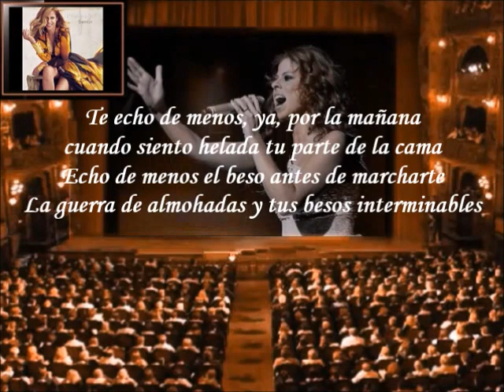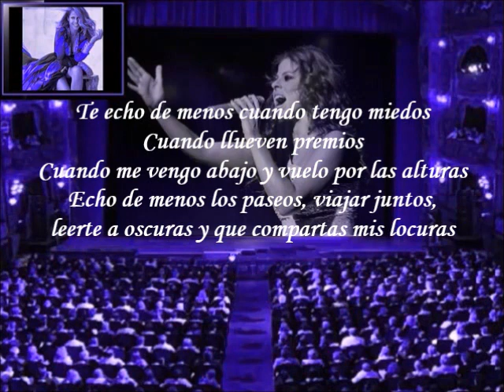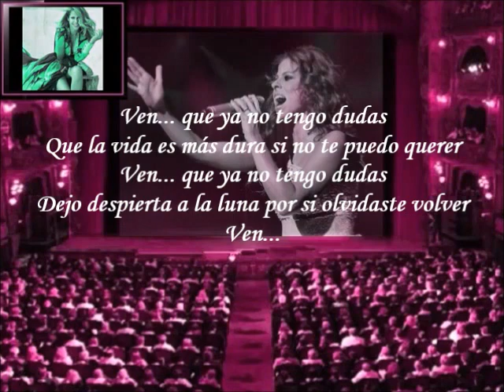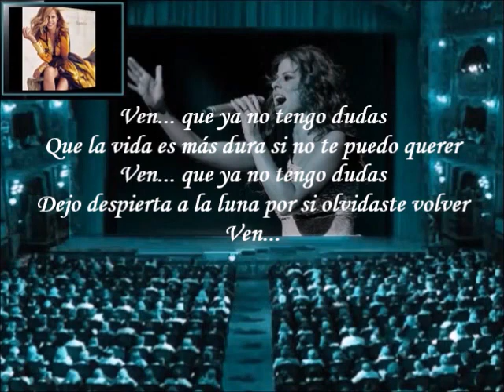Pastora Soler - Despierta La Luna (Letra)